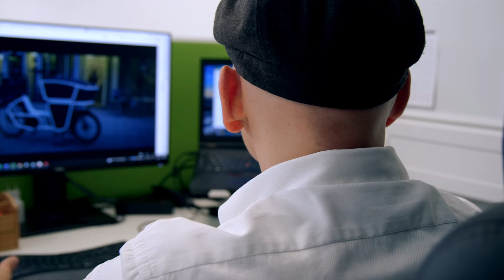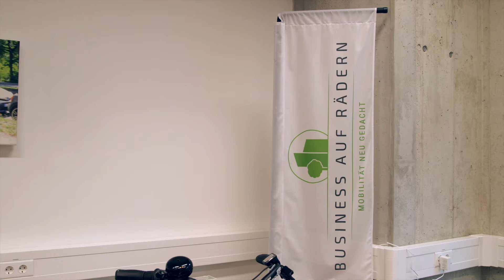Einblick: Business auf Rädern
Heute bekommen wir einen Einblick in die Zukunft der Mikromobilität! 🚲🌬
Denn in dieser Folge unserer "Einblick"-Reihe erzählt der Gründer und Inhaber der Business auf Rädern GmbH, wie er mit seinem innovativen Geschäftsmodell die Mobilitätskonzepte von Unternehmen und Kommunen durch Zweiräder ergänzen und somit nachhaltiger gestalten möchte. Das Portfolio des Start-ups von Stefan Döbrich reicht vom klassischen Fahrrad bis zum Schwerlast-E-Bike und wird durch ein umfassendes Service-Konzept komplettiert. Die „unkomplizierte und reibungslose Zusammenarbeit mit der Berliner Sparkasse“ hat ihm dabei geholfen, seine ambitionierten Ziele schnell zu erreichen.